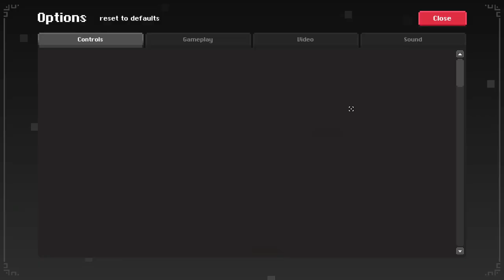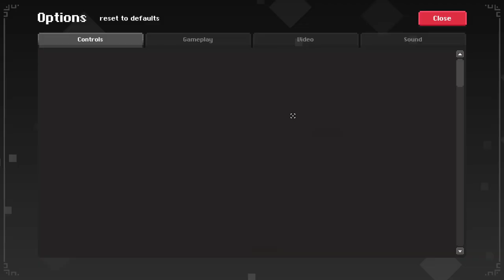RotMG - Biff the Buffed Bunny claims a victim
quickly geared and off to godlands